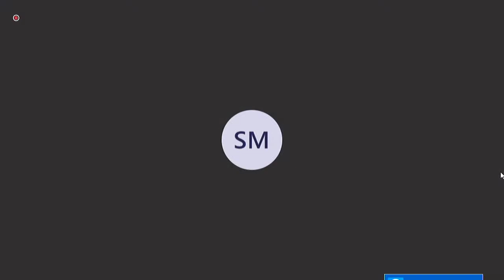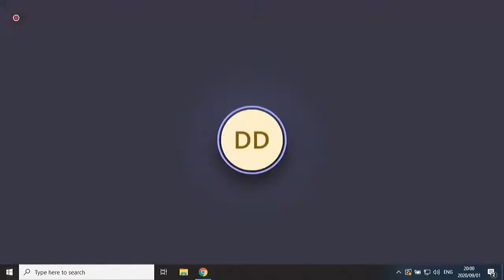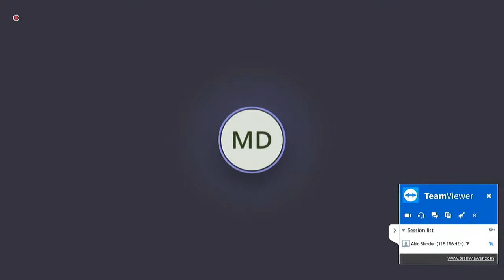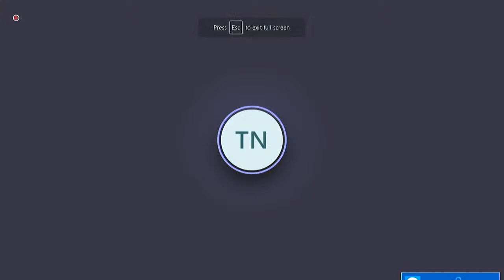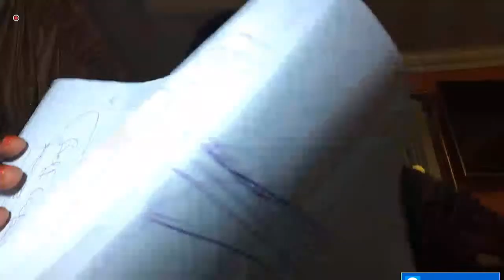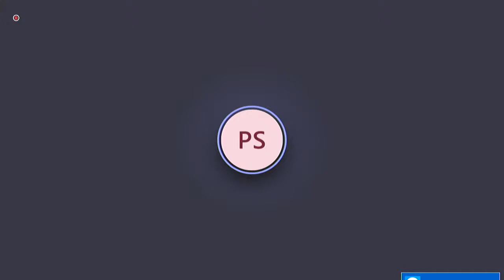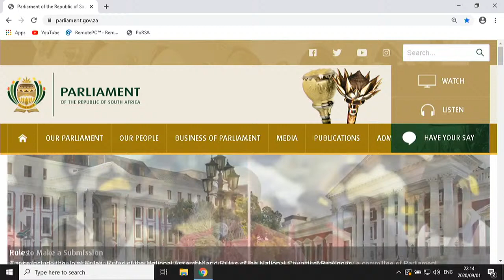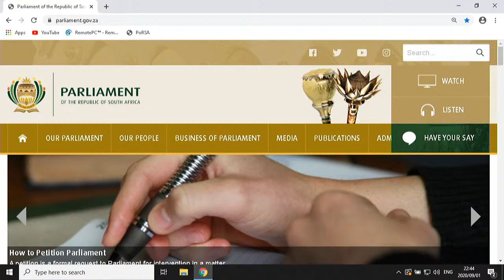Portfolio Committee on Cooperative Governance and Traditional Affairs, 1 September 2020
Portfolio Committee on Cooperative Governance and Traditional Affairs, (National Assembly), [Follow up meeting with Polokwane Local Municipality], Virtual Meeting Platform, 19:00-22:00